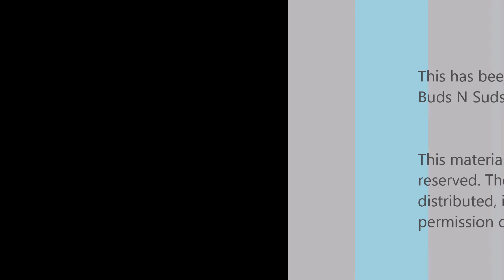Morning Vibes - Shared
Episode 780:  Morning Vibes - Shared

The big bottle share continues. Morning Vibes is Coffee Shop Vibes with Weller barrel-aged Boscom Farms Maple Syrup.  This may be the best coffee/maple stout we have reviewed. It has so much coffee and maple goodness. Thanks CJ for sharing!

Ratings:
Adam  5/5
Bryan  5/5

Info:
13% ABV, ? IBU